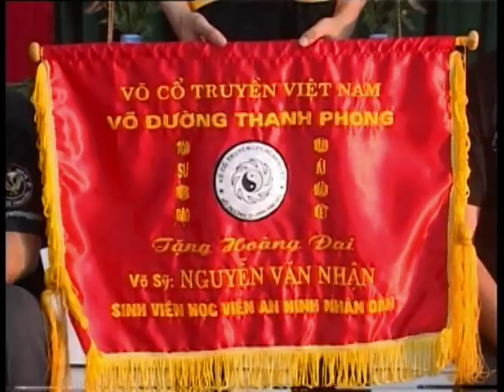võ đường thanh phong-Hà Nội